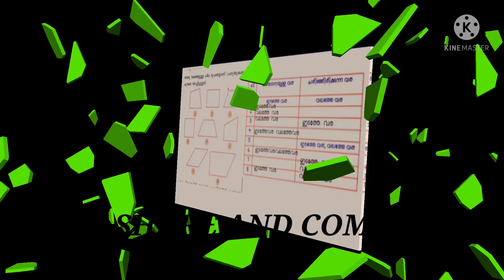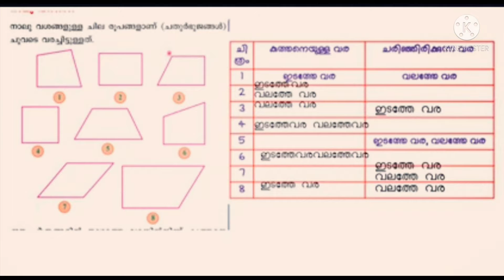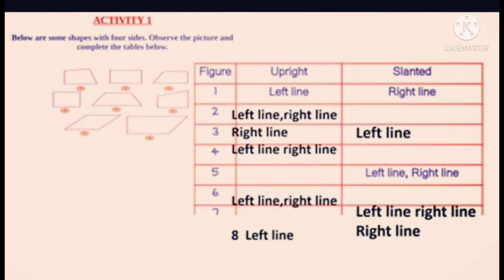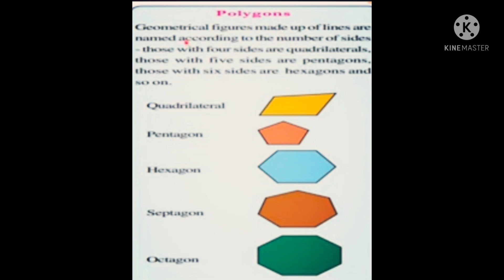Kerala Syllabus Class 5 Maths worksheet Aug 26 Thursday# Kitevicters channel#NoorulElm Class 5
class 5
Class 5 maths
Class5 maths worksheet
Class 5 maths textbook activities
victers Class 5 maths
Today maths worksheet Class 5maths
today maths class
NoorulElm Class 5 maths